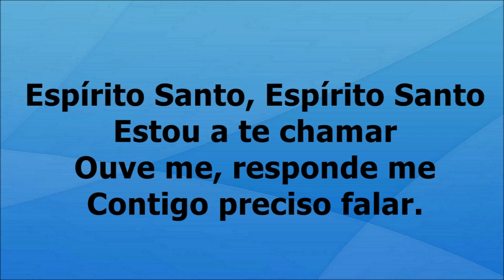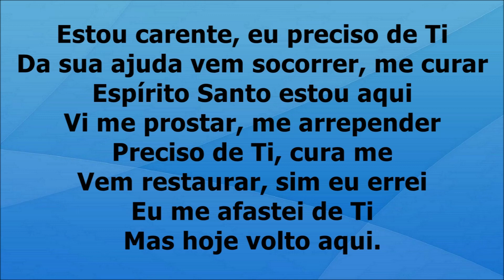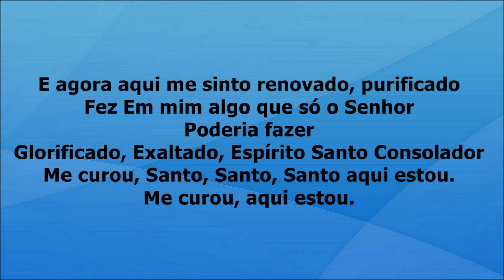Espírito Santo - Raquel Vasconcelos voz e letra